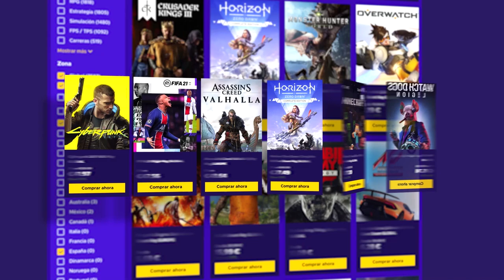Ayudamos en el PARTO de ZOEY #5 | Gameplay Beyond Two Souls Español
Ayudamos en el PARTO de ZOEY en este gameplay de Beyond Two Souls en español.